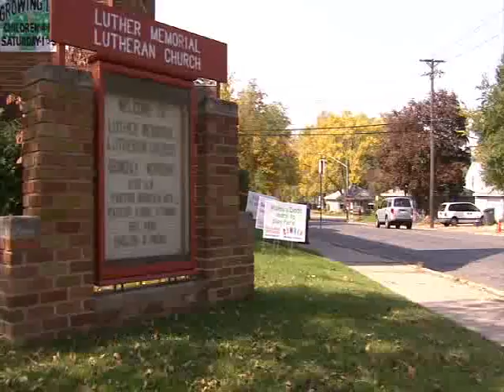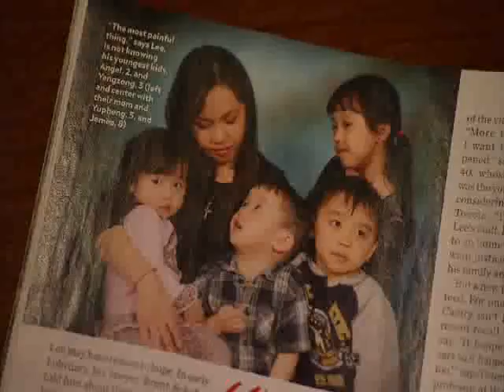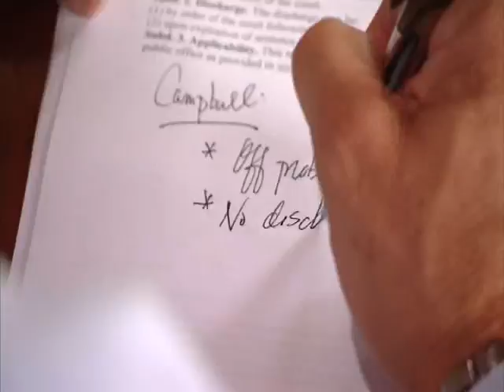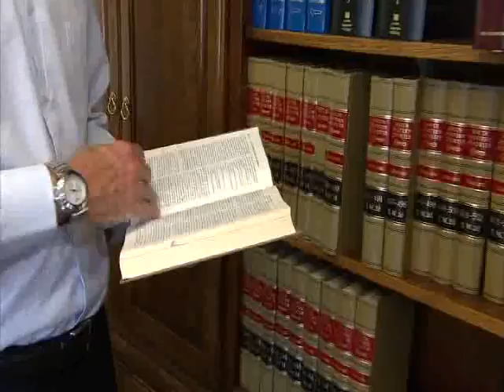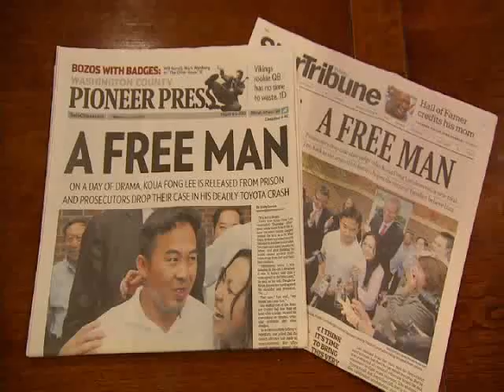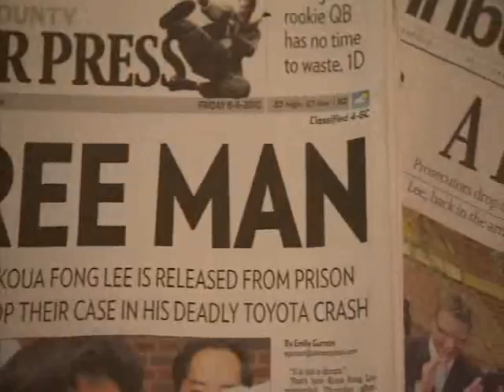A_ROAD_TO_JUSTICE_Title_01_01.mp4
A Road to Justice:  The Koua Fong Lee Story